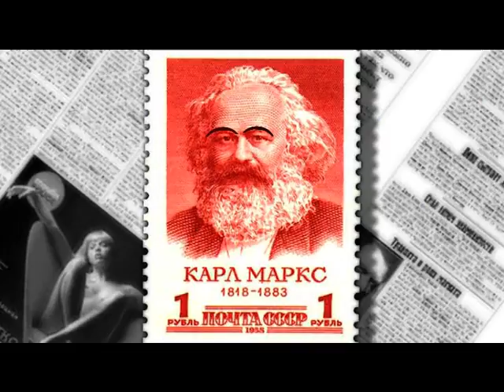RUSSIA! - Goutumer Shanty- en Balladkoor (official video)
Tekst en muziek: Fokke de Groot
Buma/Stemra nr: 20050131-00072